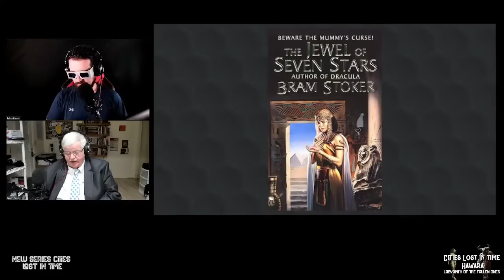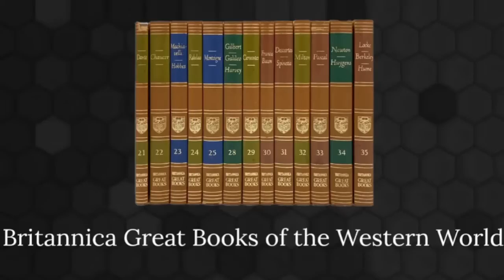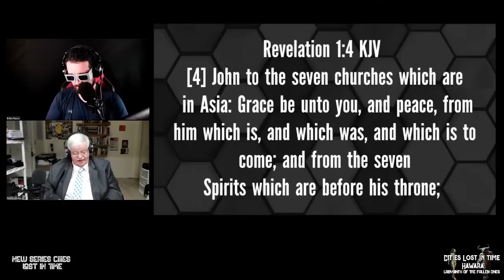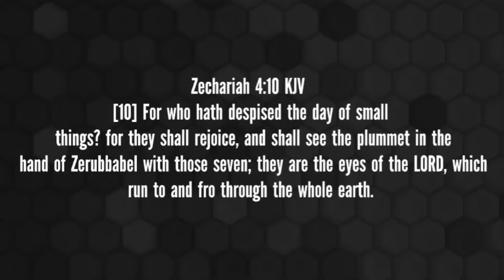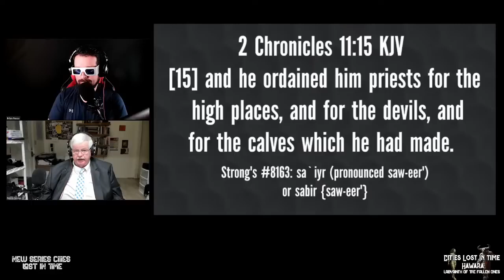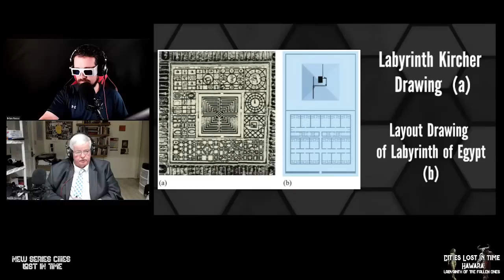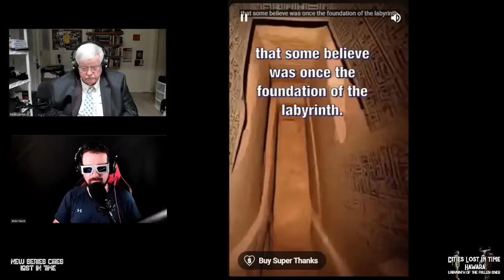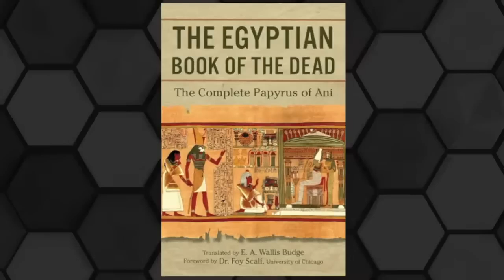Hawara Labyrinth of the Fallen Ones (Cities Lost In Time Series)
Visual Disturbance Youtube Channel Join David Carrico and Brian Reece for our Fourth Episode of cities lost in time. Ancient Labyrinths are all over the earth, the connection to the fallen ones and what mysteries lie beneath the earth?